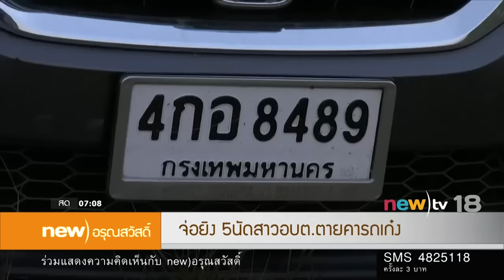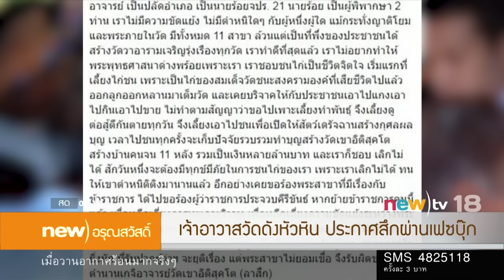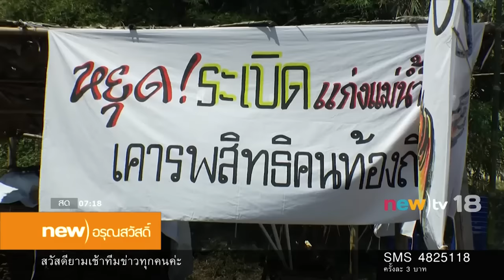new)อรุณสวัสดิ์ ช่วงที่ 3 | 15-03-60 | new)tv